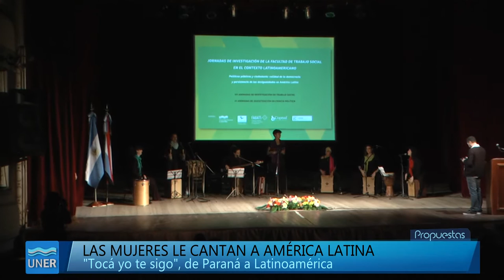Tocá yo te sigo, en Paraná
Tocá yo te sigo, en las Jornadas de Investigación de la Facultad de Trabajo Social. Presentación en el Teatro 3 de Febrero, de Paraná.

“La percusión está destinada al órgano del corazón. Es lo más semejante, lo más cercano orgánicamente conocido, al latir. Será por esa razón física -o mágica- que el toque se aloja ahí, en ese lugar difuso entre la garganta, el cuero y la tercer costilla. La sustancia química se altera, se precipita a la sangre; y una savia lumínica recorre todos los afluentes eléctricos del cuerpo. Somos seres movedizos que se reunieron donde inquietaba la sonoridad”

"Tocá yo te sigo” es un grupo de mujeres que se conformó en mayo de 2014 con la intención de interpretar, a través de la percusión, un repertorio musical latinoamericano. Sus integrantes son:
Andrea Maidana, Gimena Mario, Luciana Insfrán, Aranzazu Reyes, Florencia Amestoy, Alejandra Rueda, Solange Franco, Adriana Bruselario, con la dirección de Carina Netto.